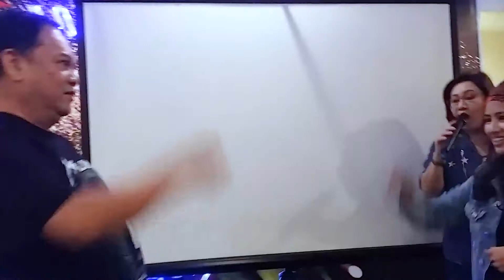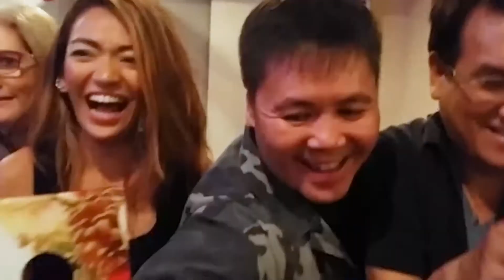Zone V Camera Club Christmas Party 2017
Zone V Camera Club Rock 'n' Roll Christmas Party at the Copacabana Apartment Hotel, Pasay City.

Gear:
Samsung Note 3 handheld